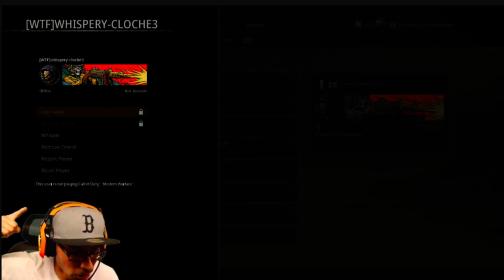WE DONT NEED HIM HE DONT PLAY RAGE